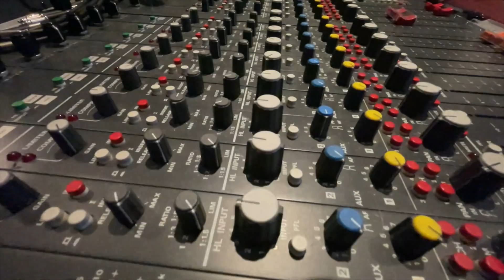DSD Playback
DSD is the best recording technology known today. How do people play it back?